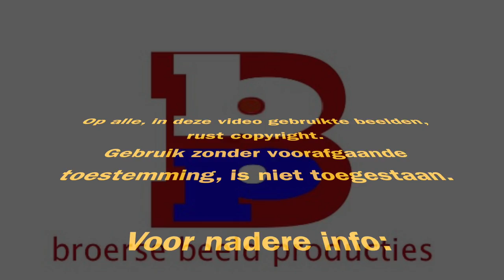20140129 SBB met Busto-shuttle komt aan in Venlo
Met gestreken panto's komt de loc die de Busto-shuttle achter zich heeft hangen, een somber Venlo binnen.